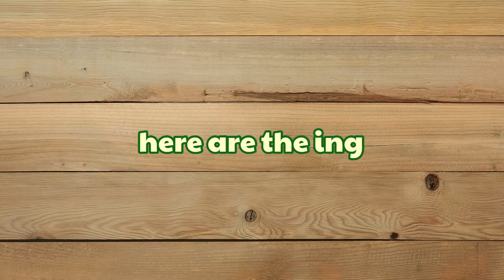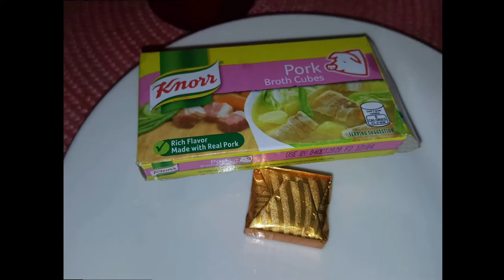Pinoy Style Salmon Heads Curry Recipe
Filipino Cuisine and Indian Cuisine